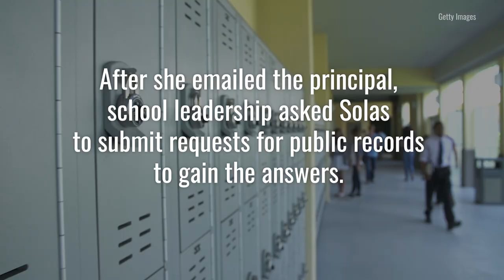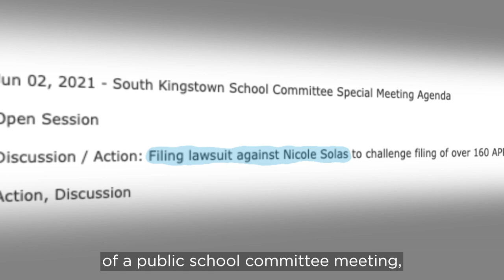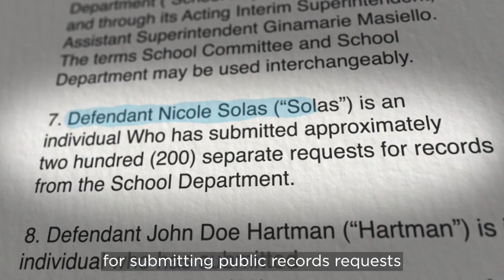Sued by Teachers' Union for Asking About CRT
Nicole Solas is a mother of two who never saw herself as particularly politically active — until she found out that her children were being taught radical gender and race ideology in their schools. She investigated further, filing public records requests and asking tough questions, which ultimately ended with her being sued by one of the nation's largest teachers union. Watch her powerful story.